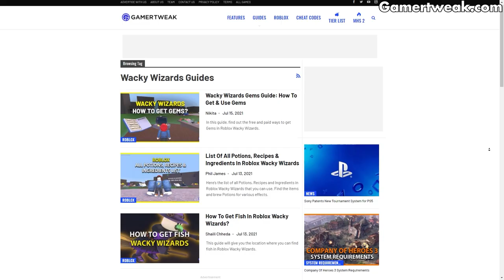Wacky Wizards - How to Get Boxing gloves Quickly | Boxing Gloves Item (Complete guide)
Wacky Wizards Boxing Gloves guide: Here's how to make potions and complete the questline to get the Boxing Gloves item in this Roblox game. make sure to watch the video till the end to get boxing gloves easily.